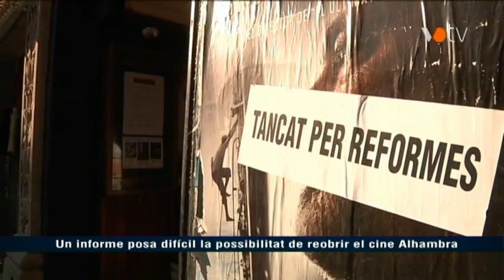VOTV - Un informe posa difícil la possibilitat de reobrir el cine Alhambra